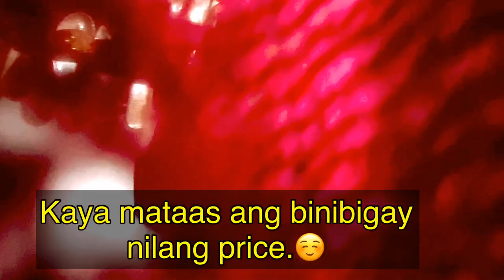BUYING PAKISTANI SHOES AND JEWELRIES || SHOPPING TIPS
Para sa preparasyon ng aking sis in law wedding.